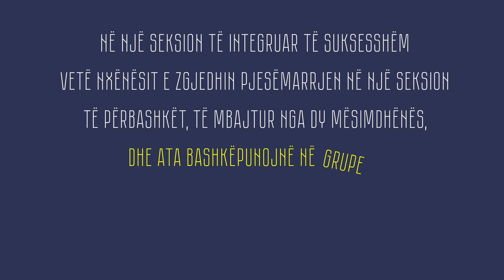Seksioni i integruar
Si realizohet seksioni i integruar i suksesshëm?